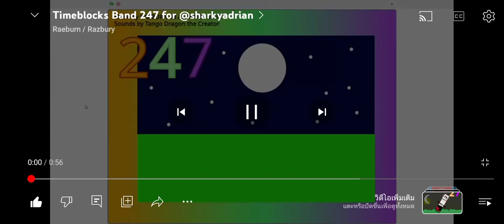timeblocks band 247-252 for